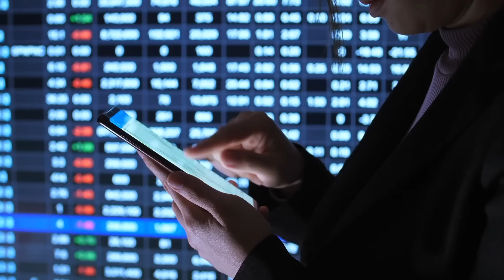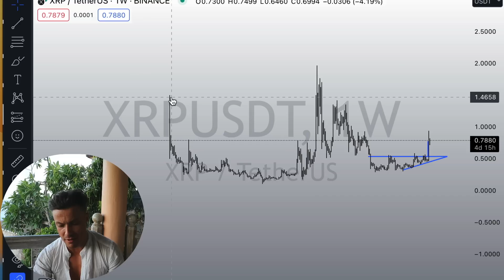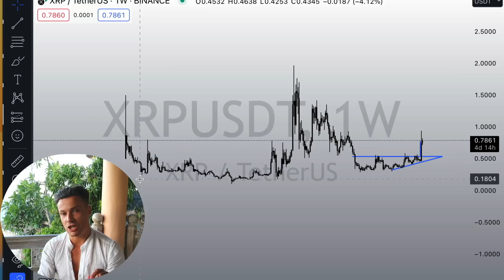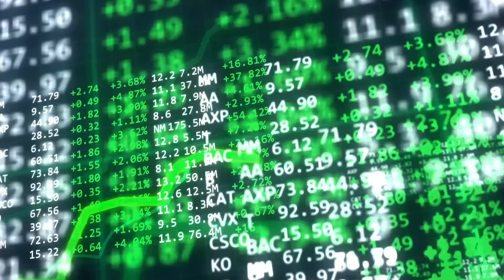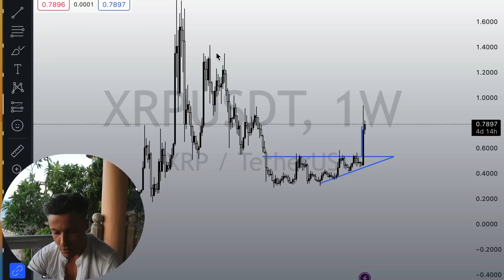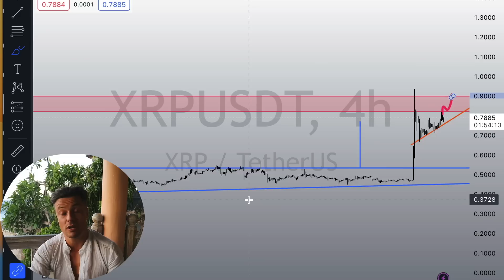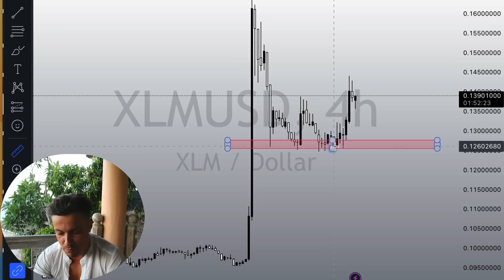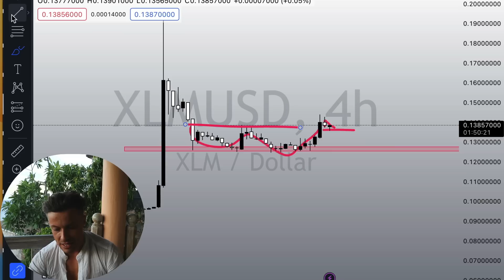XRP V XLM Stellar Lumens - One Is The Obvious BUY Right Now!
Both XRP and XLM Stellar Lumens Are Primed for a big year but I am only buying one of these crypto tokens.

VIDEO LINKS !!! -
TWITTERSCORE - twitterscore.io

xlm stellar lumens hbar jasmy coin price prediction news update XRP now coin token live 100X ALTCOIN 1000x alt coin gems

This video relates to the following:
xlm stellar lumens hedera hbar price prediction token coin news latest update live now today 100x polygon solana alt coin gems 1000x xrp